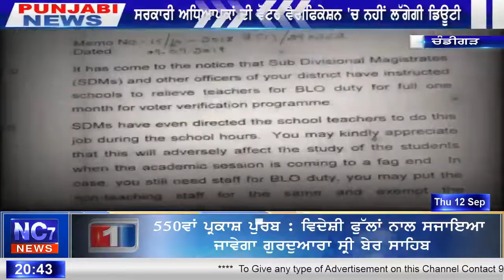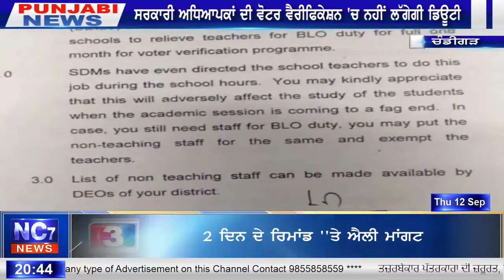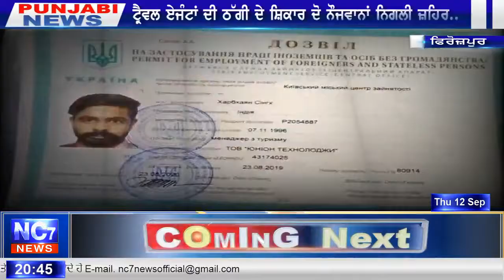Punjabi News | Evening News | 12 September 2019 | Nc7 News